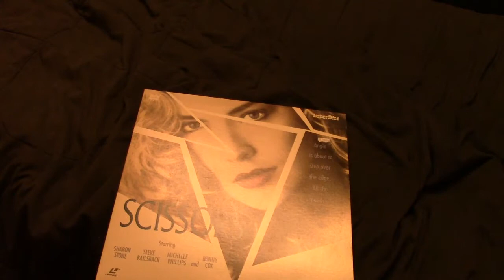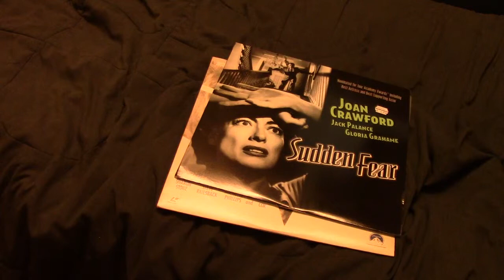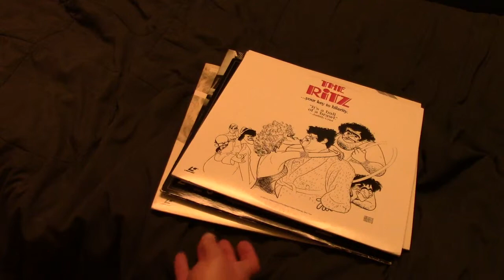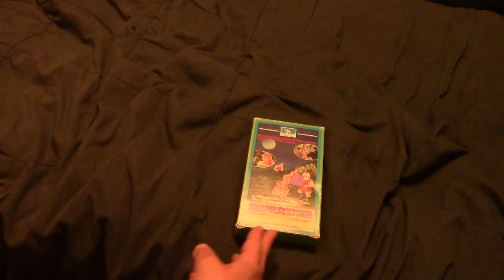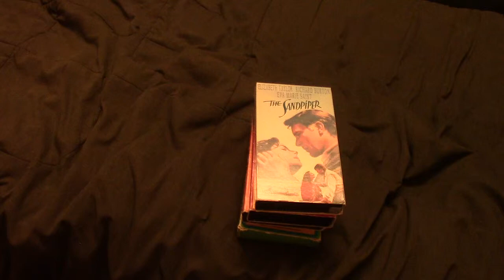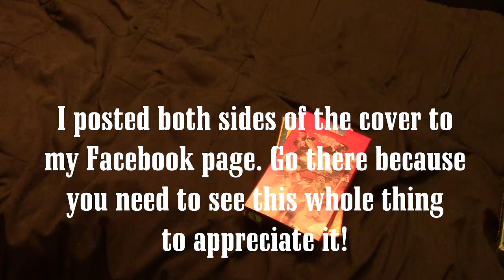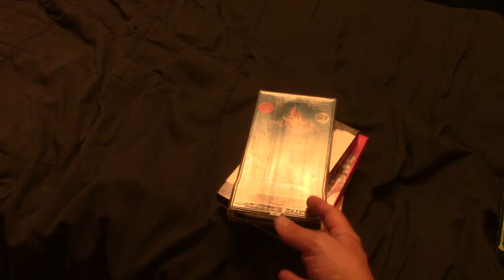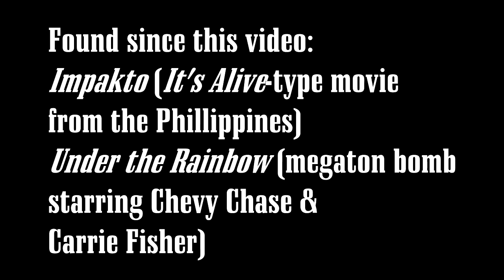Vlog Mar. 20, 2016: Mike's Recent Video Finds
During the off-season, I made this video chronicling some of the home video finds I made. Apologies to Oddity Archive Ben for stealing (well, borrowing) his shtick.